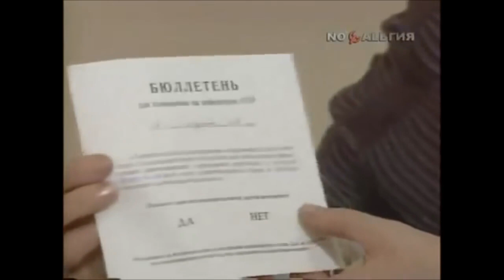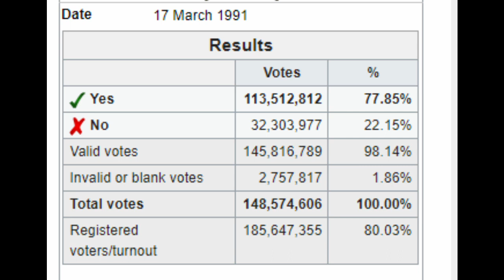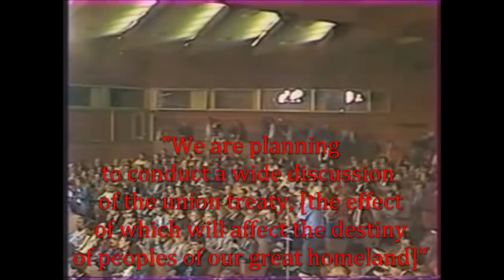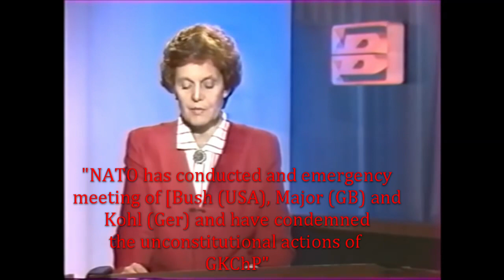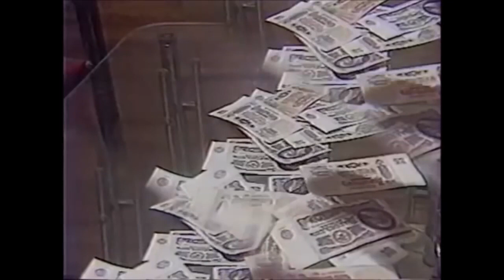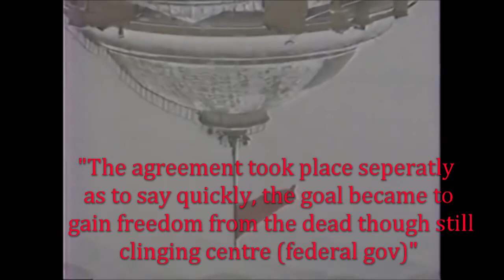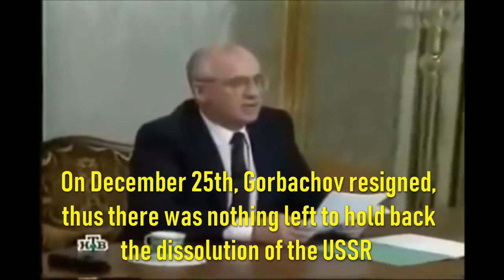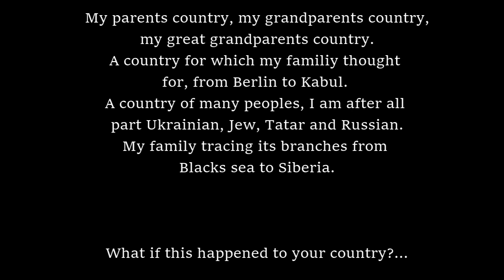The Destruction of the Soviet Union in 1991 as seen through the media and interviews.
I have merely translated much of this video. It shows some of the reasons behind the collapse and betrayal of USSR. There is plenty more footage and I will make a video on the aftermath of 25th December 1991. Furthermore I intend to show how I feel about it in this video and my opinion however this also serves, I believe, as a showcase of what at least some people from the time thought and did.
The translation isn't necessarily perfect (as indicated by [  ] but it at the very least gives an impression of what is being said).